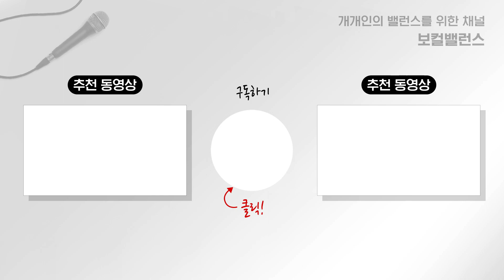[보컬밸런스] 빅마마 박민혜의 신곡 라이브! '데리러 와줘' 역대급 고음 폭발!!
박민혜님이 코로나에 걸리신지 2주밖에 안된 상태에서 해주신 라이브입니다 ㅠㅠ 컨디션이 좋지 않으심에도 이런 라이브를 해주신 것에 감동...ㅠㅠ
즐감해주세요!!  신곡 '데리러 와줘' 많이 들어주세요~!!

좋아요,댓글, 구독은 저에게 많은 힘이 됩니다!

보컬레슨,비지니스 문의
카카오톡 ID : vocalbalance

카페에 오시면 더욱 더 다양한 강좌와 자료들을 보실 수 있습니다~!
[보컬밸런스 네이버카페]
[보컬밸런스 페이스북 페이지]